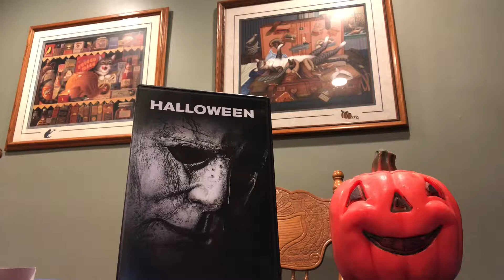Halloween 2018 Review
Well guys that’s Halloween month in a nutshell sorry if there was a film I missed out on I know I missed out on Halloween night so that’s my bad 😅 but anyways hoped I all enjoyed and stay tuned for more redivided very soon happy Halloween 🎃🧡😂